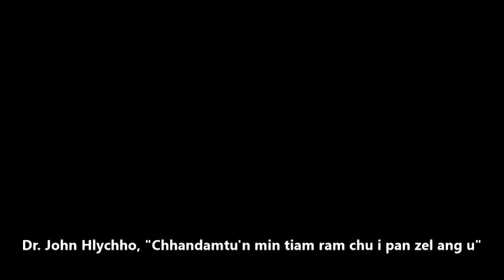Dr.John Hlychho - Chhandamtu min tiam ram chu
I awmhmun ah, Pathian pawlna thar i lo chan ngei kan duhsak a che. Lalpan malsawm che rawh se.